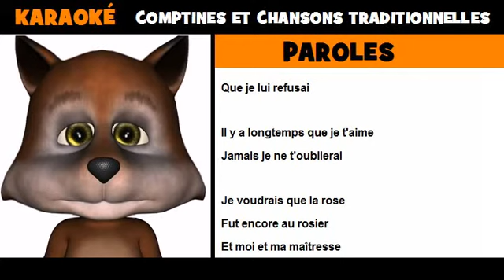Karaoké comptine = A la claire fontaine